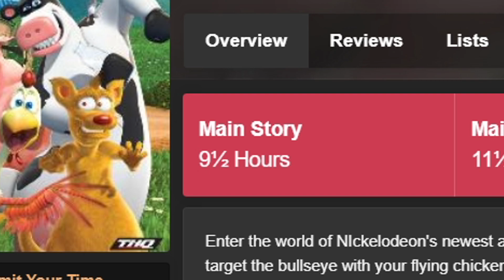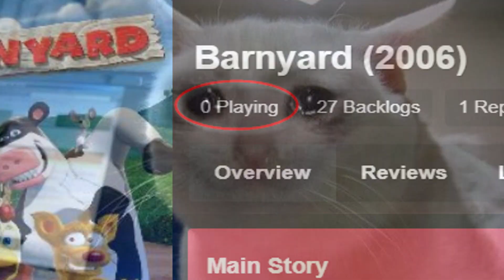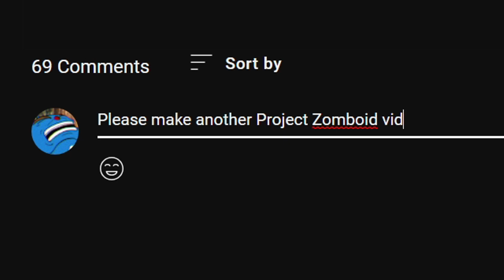Wait.. Remember Barnyard?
Do you remember Barnyard? Because I sure do. Want to see more movie video games? Let me know down below!

What is Barnyard?

Barnyard is a party-oriented adventure game developed by Blue Tongue Entertainment and published by THQ; it is based on the movie of the same name. A classic Nickelodeon movie game where you play mini games and squirt milk at your friends.

Purchase your copy of Barnyard today... if you dare:

- Classic Mode: Defeat - Super Smash Bros OST
- Gran Turismo OST
- Halo Theme OST
- The Simpsons Hit & Run OST